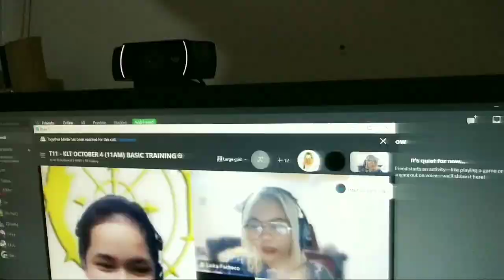FREE BASIC KOREAN LANGUAGE TRAINING (Clairvoyance Academy): My Experience | Legit ba?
I just want to share my experience sa Free training na napag attendan ko last week! 🥰 Hindi po ako mahilig sa kdrama or even kpop kaya wala po talaga akong alam bukod sa basic words na " thank you " , " hello " at " I love you " in korean and kahit papano after this training, nag improve talaga ako at mas lalo akong ginanahan matuto ng korean language! ❤

I hope makatulong sa inyo itong video na to and again, this is not a sponsored vlog.